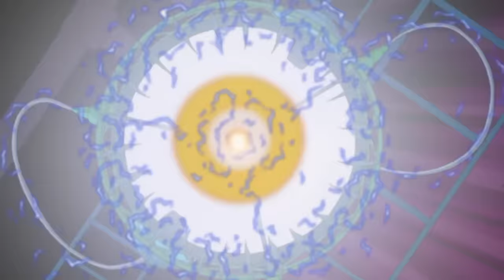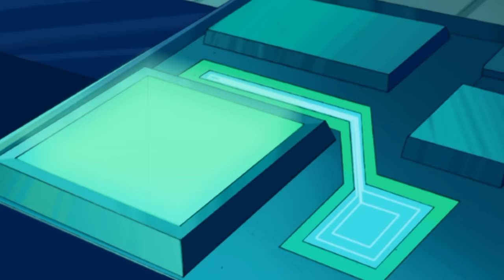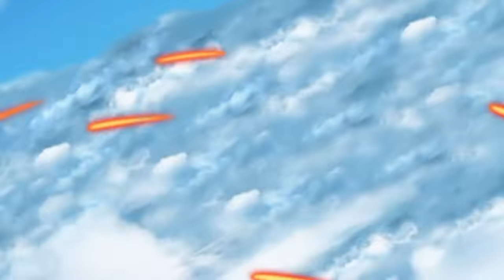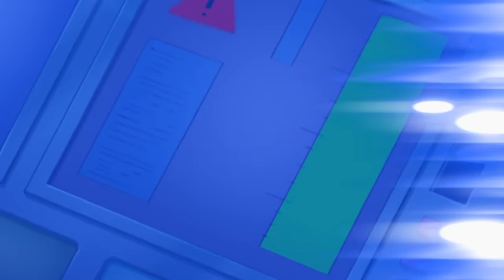Totally Spies! 🚨 HD FULL EPISODE Compilations 🌸 Season 3, Episodes 11-15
👠🌍 Join us on a journey through 'Totally Spies!' Season 3 in this thrilling episode compilation. Sam, Clover, and Alex are on a mission to save the world while looking fabulous. From high-tech gadgets to high-fashion disguises, this compilation has it all.